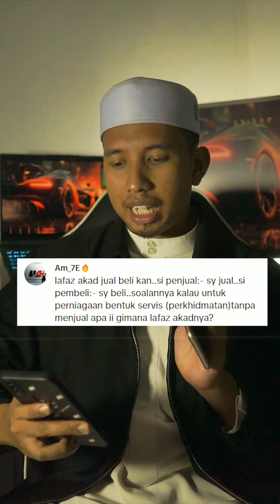Lafaz Akad Service Barang l Akhi Bayu Alhalim